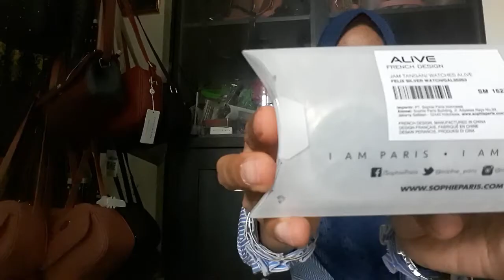JAM FELIX ALIVE SOPHIE PARIS SOPHIE PARIS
AM FELIX ALIVE SOPHIE PARIS
139RB

Jam Felix merupakan jam tangan pria berbahan stainless steel berwarna silver.

1. Bisa daftar mandiri melalui
2. Bisa kita daftarkan gratis ( tanpa id card , katalog dan atarter kid)
3. Pendaftaran 25rb (free id card, starter kid n katalog)

[16:18, 3/5/2020] CALTIRA ROSIANA: Sebagian besar produk sudah kita upload d youtube channel kita

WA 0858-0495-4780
Shopee : shopie_paris_nganjuk

1. Transver
2. Cod (bayar di rumah alamat rumah costumer dikenakan ongkir)
3. Cod di lokasi yang telah ditentukan oleh SOPHIE PARIS NGANJUK free)* Lokasi COD*
1. jl. Semeru Perumahan Argo Residence 2 blok C8. Sukorejo.loceret.nganjuk(dekat atm Bri jalan semeru). Depan atm semeru ada ruko kosong. Disebelah ruko ada jalan masuk (silahkan masuk mengikuti jalan dan belok kanan) jam 8 sampai 2 sore
2. INDOMARET depan STKIP PGRI Nganjuk jl. Abdul Rahman Saleh no 21. Dekat Rumah sakit Bayangkara, jam 3 sampai jam 7 malam Terimakasih